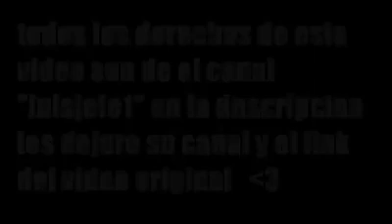JHON CENA EN LA COCENA